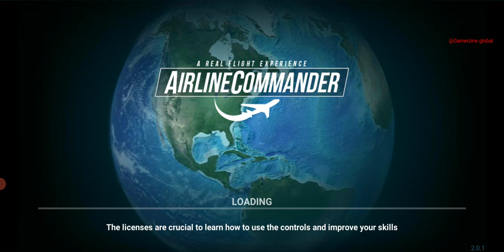letsplay Airline Commander Flight Game - To infinity and beyond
Meet the flight simulator of the next generation. Take off, fly to the airport in the city nearby & land. Build & manage an aircraft fleet. And this is just the beginning of what Airline Commander, as a realistic airplane game, has to offer!

Flying features:
✈ Dozens of airliners: turbine, reaction, single deck or double deck.
✈ Dozens of main hubs with taxiways to open thousands of routes towards all the major airports of the world.
✈ Hundreds of realistic airports and runways. HD satellite images, maps and worldwide navigation for every region & airport.
✈ Thousands of different situations to handle.
✈ Real-time aircraft traffic, with real airlines, on the ground and in flight.
✈ Simplified flight system with navigation help or flight simulation for advanced users.
✈ Realistic SID/STAR takeoff and landing procedures with pushback system, taxiing and the possibility to dock.
✈ Competition mode to prove you're the best pilot.
✈ Realistic different times of the day with sun, moon, stars and real-time weather conditions.
✈ Customizable airline livery.

Time to take off!
In this flight simulator you start as a new pilot who must learn how to fly big aircrafts. Listen to an experienced flight pilot, take off from the airport, get familiar with all the controls in the cockpit & make a safe landing. Get a pilot license & start building your own airline in this realistic airplane games!

Expand your airplane fleet
Take new contracts & fly in realistic weather conditions with real-time traffic & earn money to expand your aircraft fleet. Buy a new airplane. A bigger plane. Choose new flying routes, improve your skills & get a new pilot license. The more you fly in this airplane flight simulator, the more options to expand your airline fleet.

What’s wrong with this aircraft?
Because Airline Commander is a realistic airplane simulator game, everything can go wrong. Failure of sensors, instruments, ASM, fuel tanks, landing gear & engines. Malfunction of flaps, rudder, air brakes & radar. Not to mention wind, turbulence & fog with various levels of severity… It’s a dream come true for every fan of flight simulator games who looks for an immersive, realistic experience.

A simplified flight system
Not ready for true airplane simulator experience? Airplane games don’t have to be hard to pilot. Choose a simplified flight system and ease your time with every take off & landing. Not everybody has to make a carrier landing from the start so take your time and enjoy a bit lighter take on a real flight simulator.

Customize your plane
Games from the flight simulator genre usually let you customize planes and Airline Commander is no exception! Change the livery of every plane in your aircraft fleet and admire its look in the beautiful 3D graphics.

Airline Commander - a flight simulator like no other
The newest game from the creators of RFS - Real Flight Simulator takes realism above the level of flight simulator games. Whether you’re an experienced pilot or completely new to flight simulator games, Airline Commander lets you feel the thrill of flying like no other plane games.